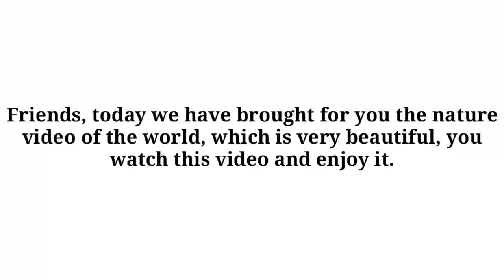Nature Is Beauty II प्रकृति सौंदर्य है II Nature In The World II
In this video we have brought beautiful nature show video from every corner of the world which is very beautiful and this video is in full extent and its music bey is very relaxed, you will feel very good by watching this video.